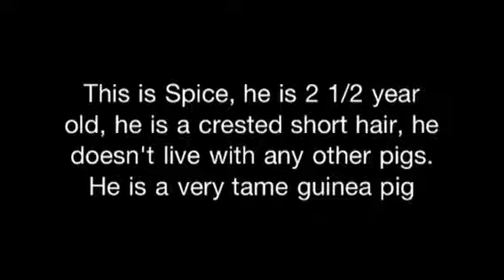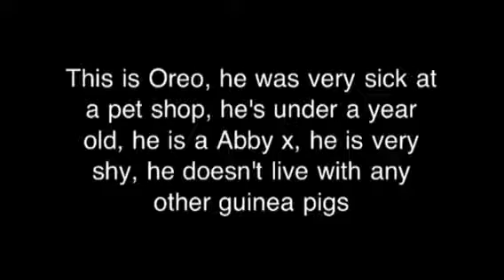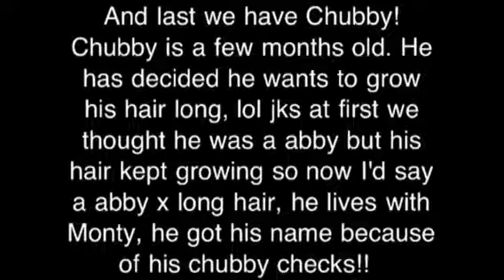Meet my guinea pigs and info about them. Part 1 My boys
Part 2 will be up soon, of the girls, I have 10 boys and 10 girls